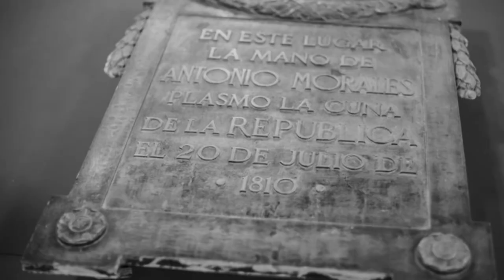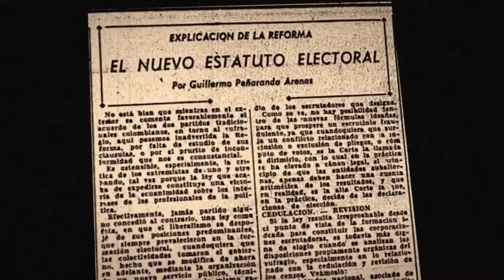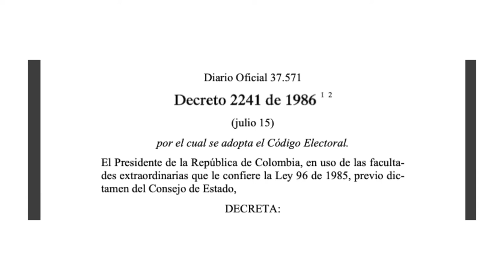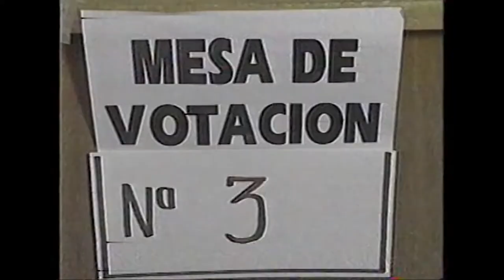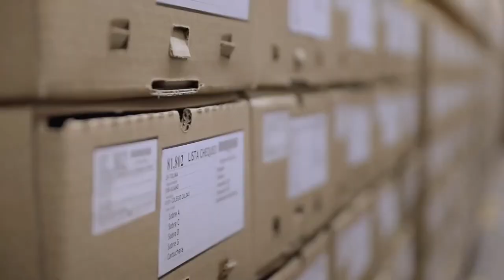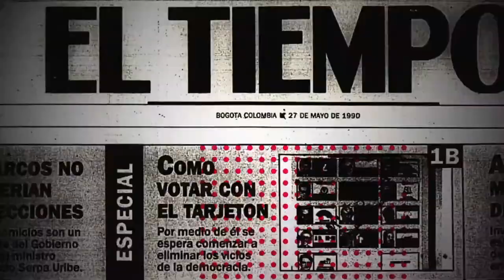Evolución del Código Electoral Colombiano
Realización y montaje: Latomafilmes.
Bogotá D. C.
2020.